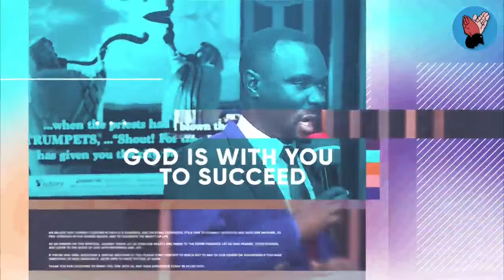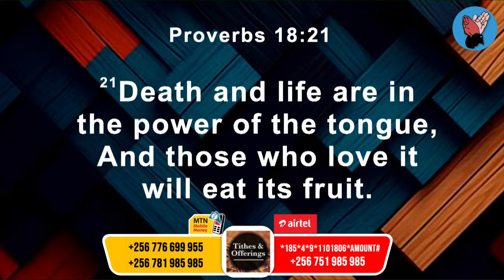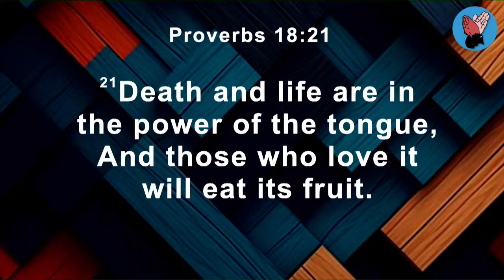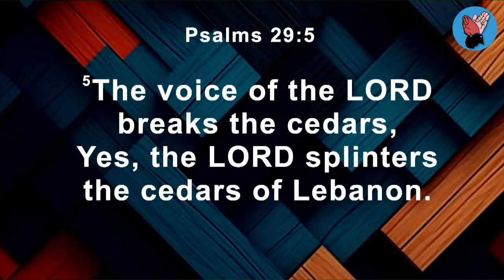Pastor Teddy Nanziri | Lunch Hour Fellowship | 07 03 2024